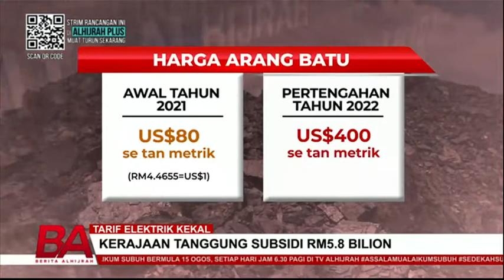TARIF ELEKTRIK KEKAL, KERAJAAN TANGGUNG SUBSIDI RM.8 BILION